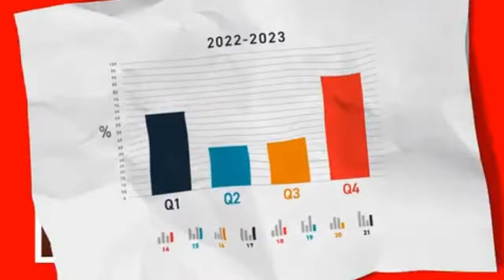Canon PIXMA Printers - For The Stuff Of Life | VCCP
Actor/actress : Blackpowerbarbie, a Black artist and activist
Agency  : VCCP
Campaign : For The Stuff Of Life
Advertiser : Canon Inc.
Brand  : Canon PIXMA Printers
Length  : 30 seconds
Posted   : August 31, 2023

In this Movie Ad we’ll walk you through:
Ad show that Canon PIXMA printers are versatile enough to handle the chaos of everyday life. The ad depicts a variety of tasks that people use printers for, from work admin to life admin to the "last-minute school project." The ad also shows that the PIXMA printer can handle a variety of materials, from documents to photos to artwork.

TIMESTAMPS :
00:00 Canon PIXMA Printers - For The Stuff Of Life | VCCP
Plot :
The ad begins with a close-up of a Canon PIXMA printer. The words "The Stuff of Life" appear on the screen, and the ad then cuts to a montage of images and text that represent the different things that people use printers for. We see images of work documents, school projects, photos, maps, and other items. The text accompanying the images lists the different tasks that people use printers for, such as "work admin," "life admin," and "last-minute school projects." The ad ends with a shot of the PIXMA printer printing a document, and the words "Canon PIXMA: For the Stuff of Life" appear on the screen.